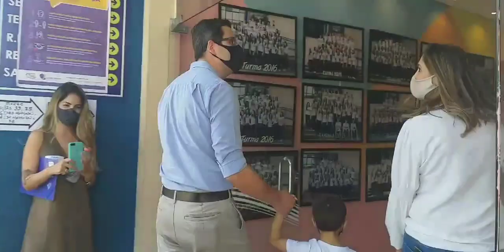ELEIÇÕES 2020 - HOMERO MARCHESE CHEGA AO REGINA MUNDI PARA VOTAR - 9H